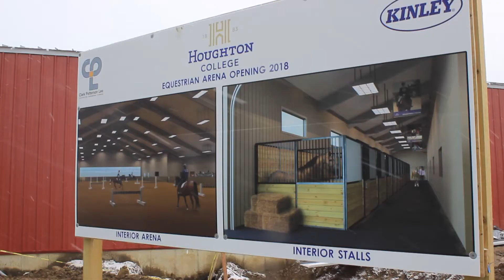I am Houghton 2018